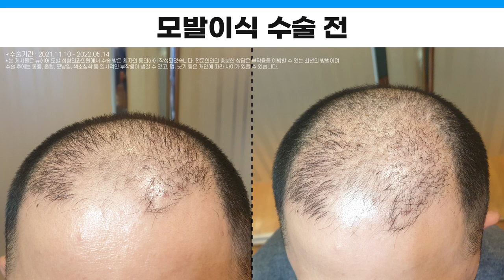모발이식으로 딱 한 번 수술하고 탈모 탈출하는 법ㅣ1500 ~ 2000모낭ㅣ뉴헤어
0:00 시작
0:05 케이스 1번 2000모낭 /  수술 기간 6개월
1:04 케이스 2번 1500모낭 / 수술 기간 1년